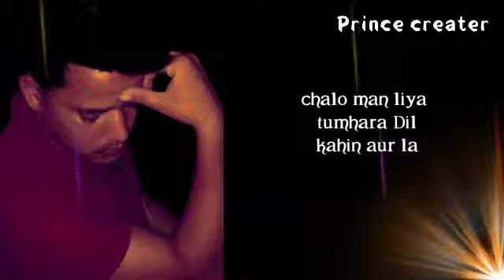Romantic love story vedio ... creater by prince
love stories vedio